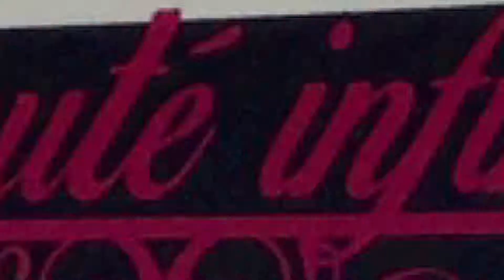Sephora 2014 HD